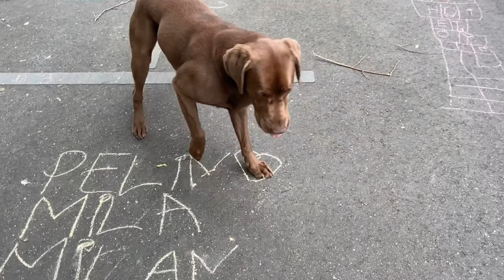Best Chocolate Labrador Retriever Pictures | Chuck the Labrador Pictures Compilation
Hi friends, this is the video of best chocolate labrador retriever pictures and Chuck the Labrador pictures compilation. We made a compilation of the Chuck the Chocolate Labrador's best pictures and moments where we took in 2020. Over the past year, we had really good time with our son, Chuck the Labrador. Thus, we wanted to make a video remembering us good times together. We enjoyed a lot while watching the best pictures and moments of the year, we hope you enjoy as well.

Chuck is a cute and funny chocolate labrador retriever dog. Please stay healthy and watch these funny labrador retriever dog videos.